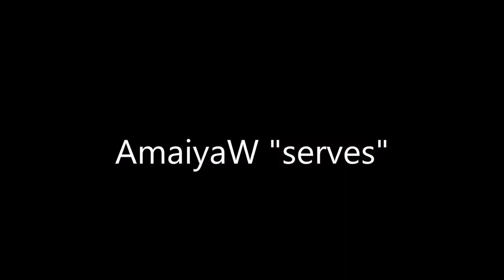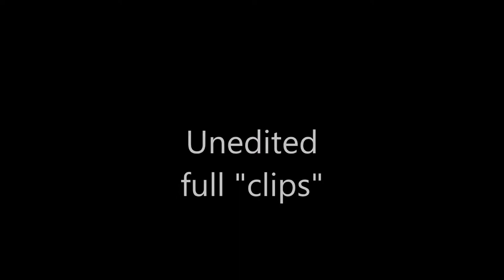AmaiyaW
Videos recorded, spliced and edited by a parent with no experience. Please excuse the quality.